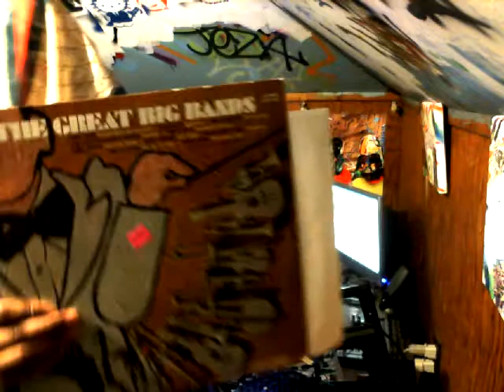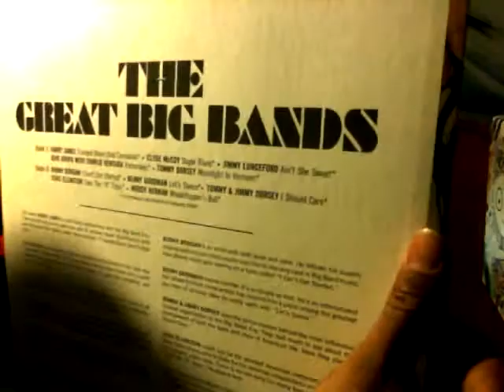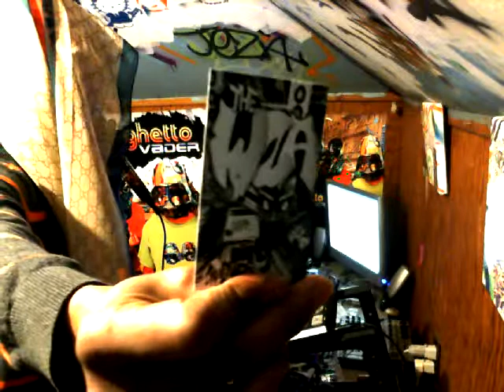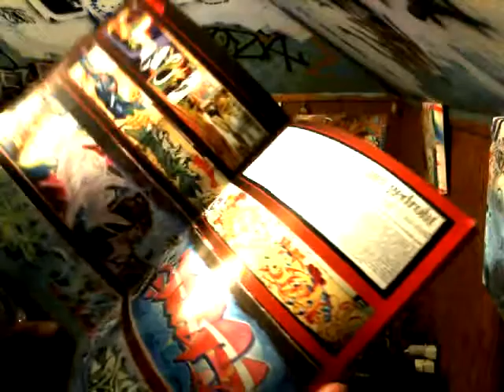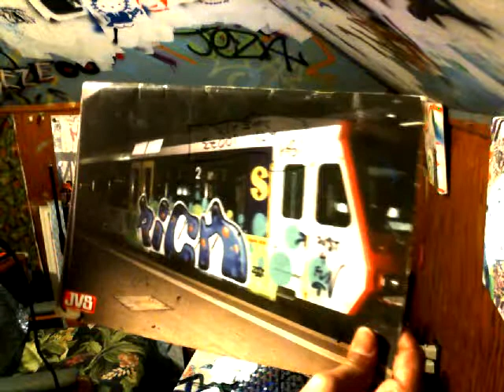Sugar Candy MPC 500 BeatTape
The Rhyme Spitter from the Future the 1st Cyber rapper